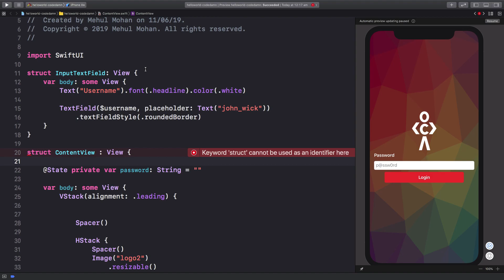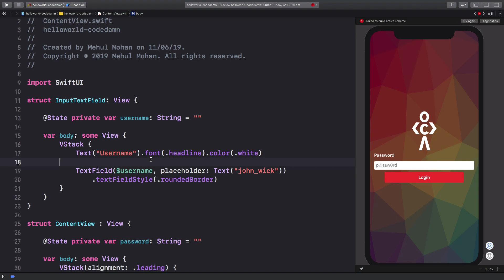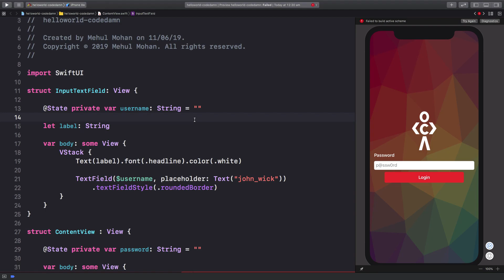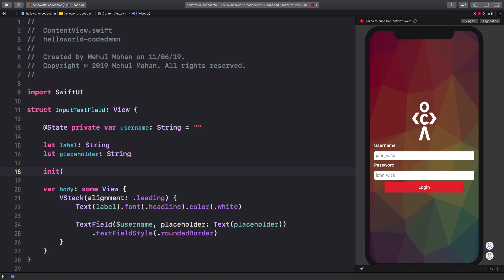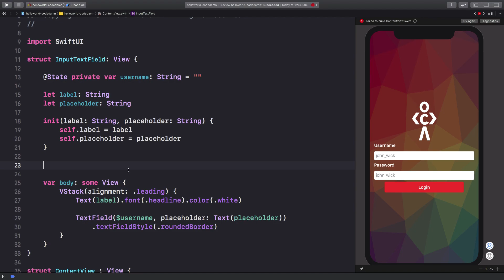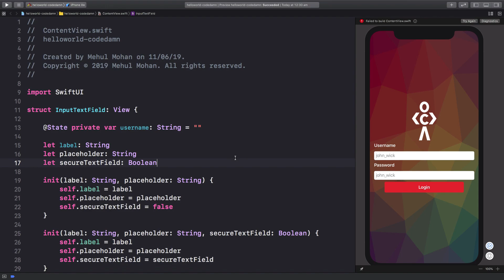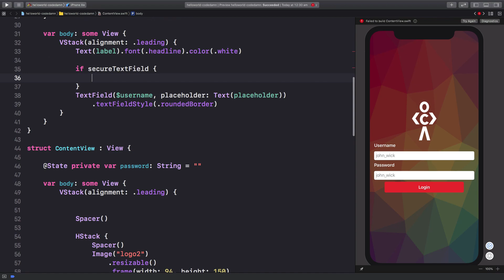SwiftUI Tutorial 15: Custom Views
Lets learn how to create custom views in SwiftUI